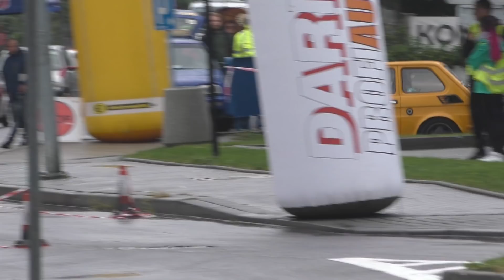AutoWir 2017 | Dariusz Salecki - Fiat 126p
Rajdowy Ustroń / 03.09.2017